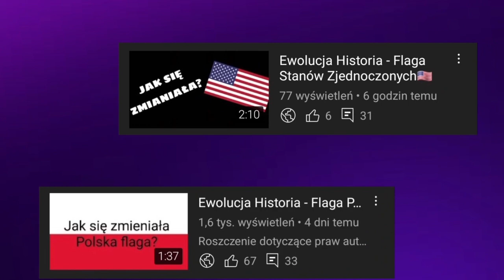Wpadki z PLAYBACKU na żywo w TV!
🔴Opis🔴
Cześć! Witajcie na moim kanale! Dziś wam pokaże najśmieszniejsze wpadki z playbacku na na żywo w telewizji! Jeśli masz pomysł na kolejny odcinek z tej serii to napisz w komentarzu! Zapraszam do oglądania!

⚪️Źródło filmów: YouTube